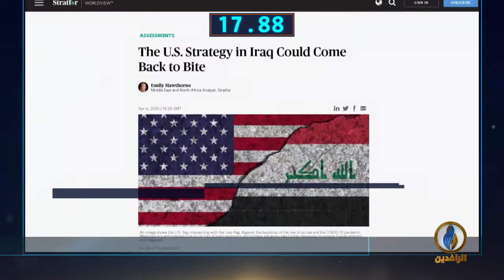أبرز الأخبار على قناة_الرافدين ليوم الأربعاء في 60_ثانية.